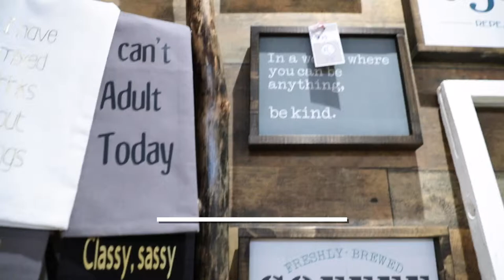MarketSpot YYC Pop Up Chinook Mall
Find Marketspot at CF Chinook Centre in Calgary! April 2019-spring 2020. Featuring 80 local artists, makers and designers!